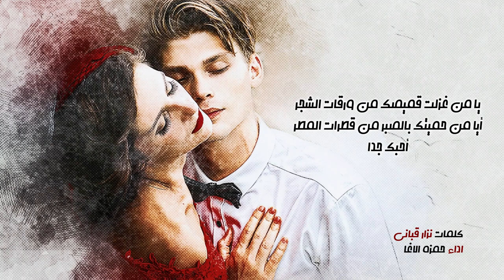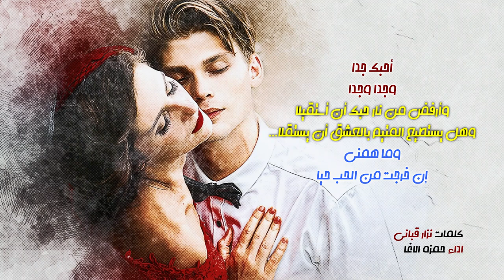أحبك جدا ( الحب المستحيل ) نزار قباني - بصوت حمزة الاغا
الحب المستحيل
أحبُك جداً وأعرفُ أن الطريقَ إلى المستحيلِ طويـل
وأعرفُ أنك سِتُ النساءْ
وليس لدي بديـل
وأعرفُ أن زمانَ الحنيـنِ انتهى
وماتَ الكلامُ الجميل
لستِ النساءِ ماذا نقول
أحبك جدا...
أحبك جداً وأعرف أني أعيش بمنفى
وأنت بمنفى
وبيني وبينك
ريحٌ
وغيمٌ
وبرقٌ
ورعدٌ
وثلجٌ ونـار
وأعرفُ أن الوصولَ لعينيكِ وهمٌ
وأعرفُ أن الوصولَ إليك
انتحـار
ويسعدني
أن أمزقَ نفسي لأجلِكِ أيتها الغالية
ولو خيروني
لكررتُ حبَكِ للمرةِ الثانية
يا من غزلتُ قميصكِ من ورقاتِ الشجر
أيا من حميتُكِ بالصبر من قطراتِ المطر
أحبك جداً
وأعرف أني أسافرُ في بحر عينيك
دون يقينٍ
وأتركُ عقلي ورائي
وأركضُ أركضُ أركض خلف جنونـي
أيا امرأة تمسكُ القلبَ بين يديها
سألتكِ بالله لا تتركيني
لا تتركيني
فماذا أكونُ أنا إذا لم تكوني
أحبُك جداً
وجداً وجداً
وأرفضُ من نارِ حبِكِ أن أستقيلا
وهل يستطيعُ المتيمُ بالعشق أن يستقلا...
وما همني
إن خرجتُ من الحبِ حيا
وما همني
إن خرجتُ قتيلا
الحب المستحيل ) نزار قباني - بصوت حمزة الاغا

مرحبا بكم في قناة الشعر والقصائد 🎧♥🎤♥🎵
بتمنى تشتركوا بالقناة وأن تضغطوا على زر الجرس ليصلكم إشعار لكل جديد ولا تنسو ان إعجبكم الفديو وليك شير

مواقع التواصل